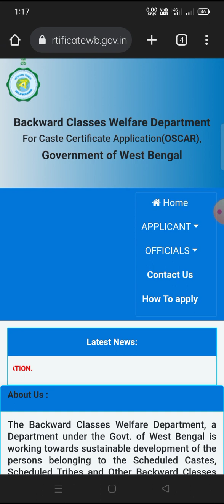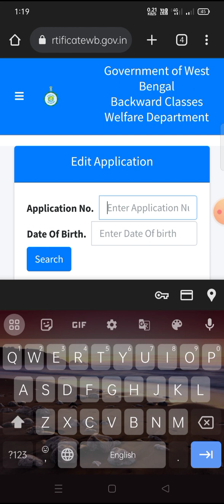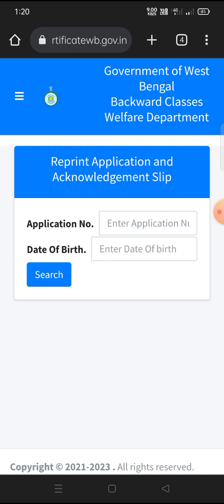Cast certificate new website 2023.cast certificate new rules. কাস্ট সার্টিফিকেট নতুন ওয়েবসাইট এ ।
Cast certificate new website 2023.
cast certificate new rules.
কাস্ট সার্টিফিকেট নতুন ওয়েবসাইট এ ।

your Queries.

2023 sc/st/obc caste certificate
apply
new caste certificate
neet 2023 caste certificate new
update

new cast certificate form
cast certificate new website 2023 online